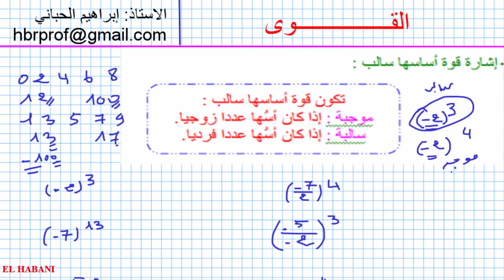د 06 القوى التانية اعدادي جزء 2 إشارة قوة أساسها سالب